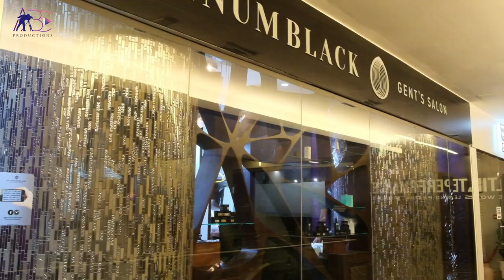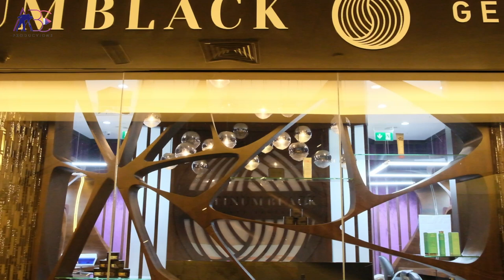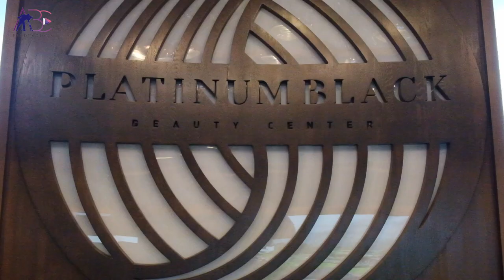BEAUTY SALON Dubai